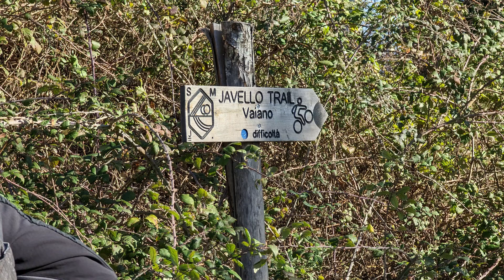Monte Javello Mountain Biking Trails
con Specialized